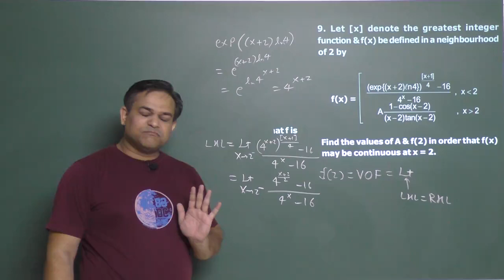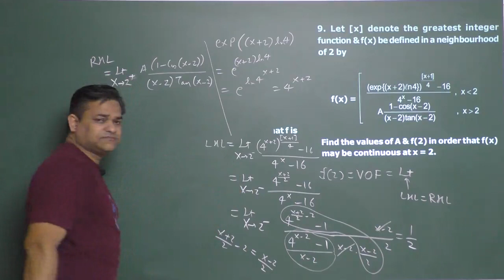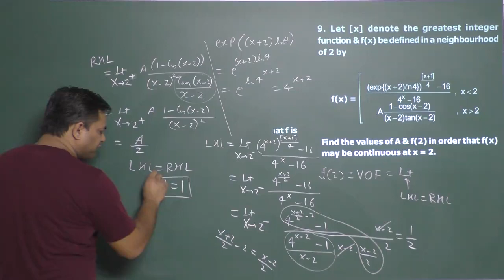Continuity Problem solving -03 by Arvind Singh sir B. Tech. IIT Guwahati